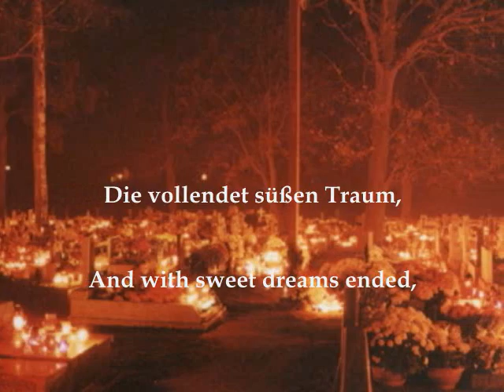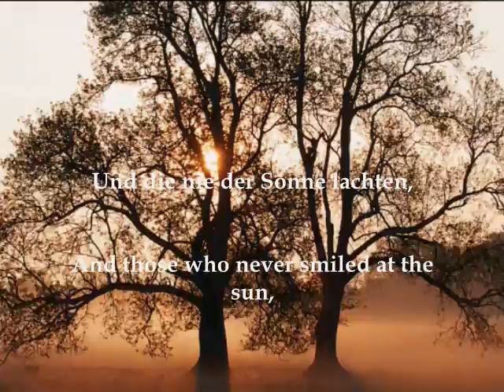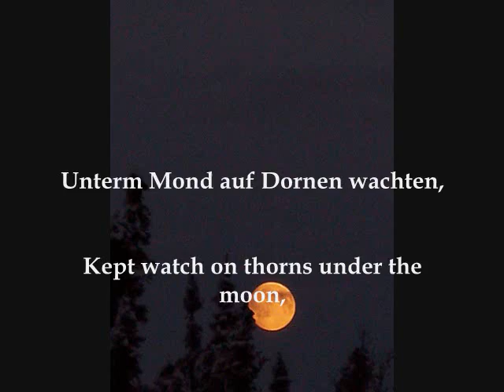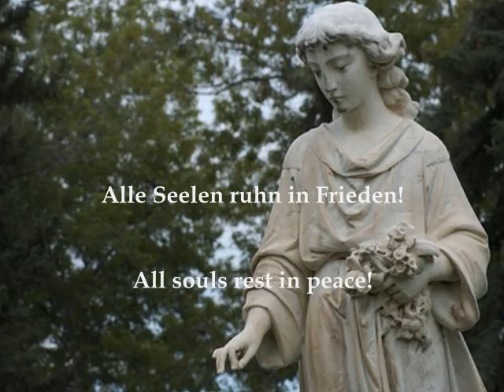Schubert - "Litanei auf das Fest Aller Seelen" Fischer-Dieskau, Moore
My second selection for All Souls' Day.

Franz Schubert's "Litanei auf das Fest Aller Seelen", "the prayer-like intensity of which presents one of the greatest tests for a singer of Schubert, since he needs to spin out a seemingly endless legato." (Dietrich Fischer-Dieskau, Schubert's Songs: A Biographical Study)

Litanei auf das Fest Aller Seelen

 Ruh'n in Frieden alle Seelen,
 Die vollbracht ein banges Quälen,
 Die vollendet süßen Traum,
 Lebenssatt, geboren kaum,
 Aus der Welt hinüberschieden:
 Alle Seelen ruhn in Frieden!

 Und die nie der Sonne lachten,
 Unterm Mond auf Dornen wachten,
 Gott, in reinen Himmelslicht,
 Einst zu sehn von Angesicht:
 Alle die von hinnen schieden,

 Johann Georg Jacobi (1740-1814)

Litany for the Feast of All Souls

Rest in peace, all souls
Who, done with anxious torment,
And with sweet dreams ended,
Weary of life, barely born,
Departed from this world:
All souls rest in peace!

And those who never smiled at the sun,
Kept watch on thorns under the moon,
God, in the pure light of Heaven,
To see face to face one day:
All who have departed from hence,